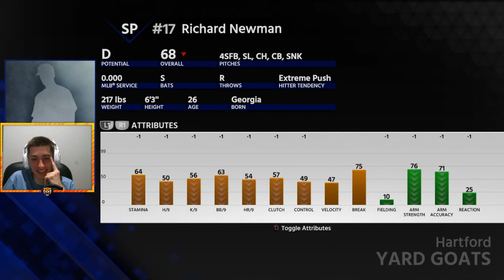Rebuilding the Chicago White Sox | MLB The Show 18 White Sox Franchise | The Yoan Moncada Era